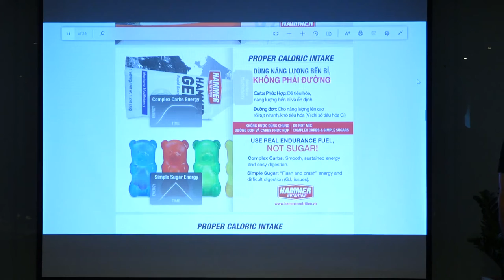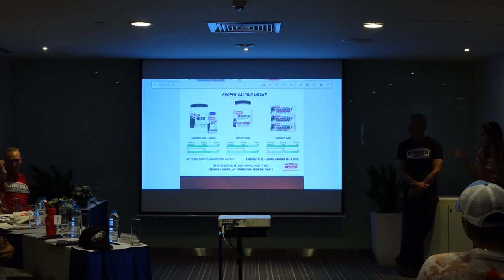5 Secrets of success for endurance sports fueling and recovery - Part 2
Guest speaker, Mr Brian Frank, founder of Hammer Nutrition from America

Guaranteed to eliminate:
-Upset Stomach
-GI Distress
-Cramping
- Powerful recommendations for fueling and recovery
- Proven, time tested advice to achieve peak performance